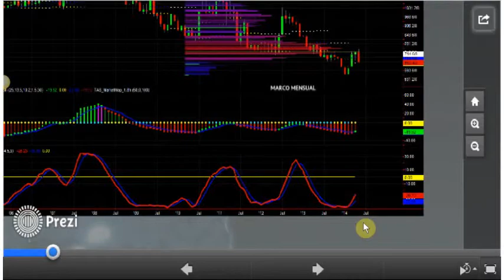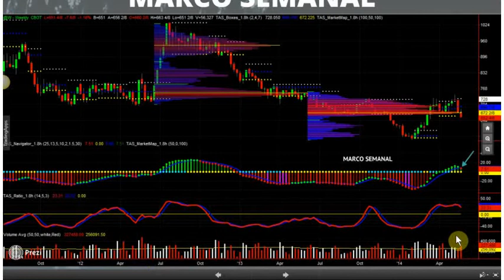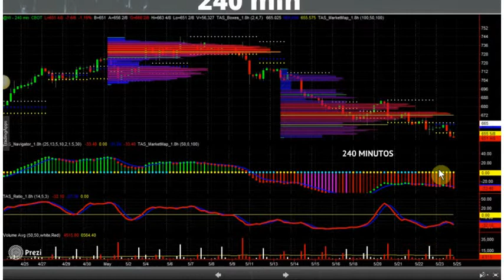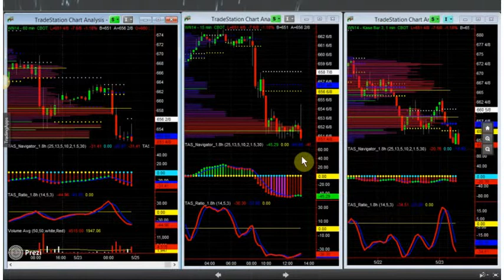Análisis trigo 23052014